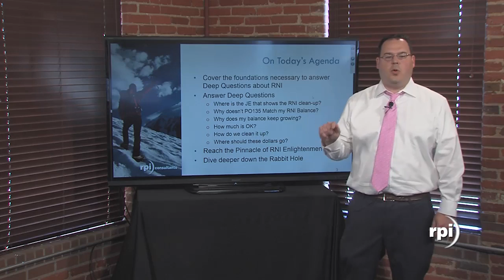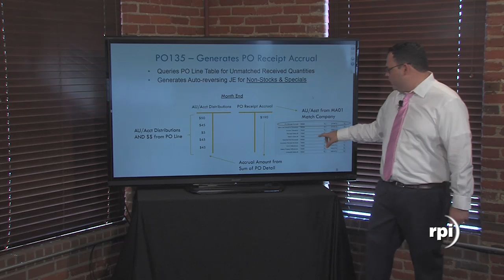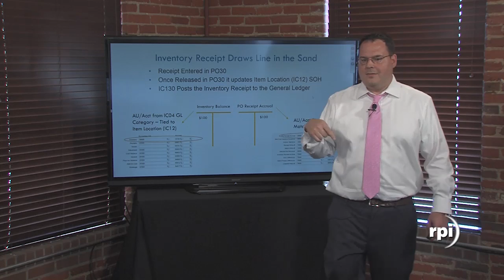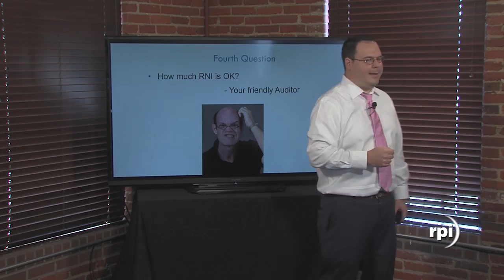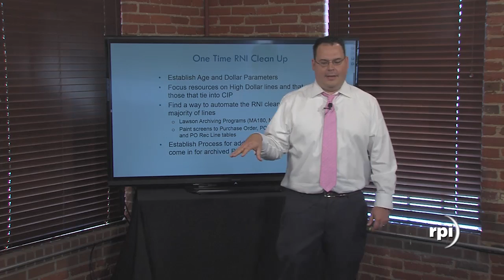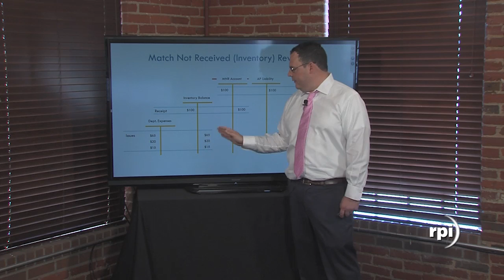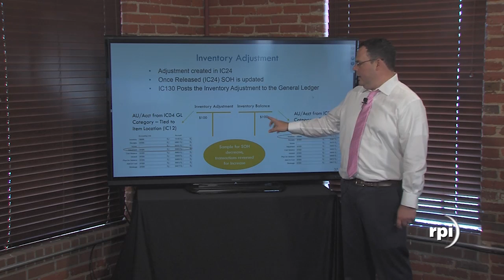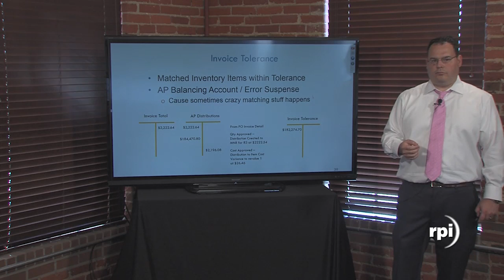RPI Consultants - Open up the RNI Umbrella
RPI Consultants Webinar Summer Block Party:
Blinded by RNI? Get into the shade with everything you need to about the accounting behind Lawson P2P transactions (RNI, MNR, Invoice Tolerance and Item Cost Variance Suspense – so hot!). June 9, 2016. Recorded in Baltimore, MD
Presented by Keith Wayland